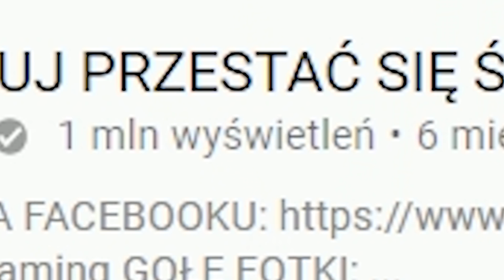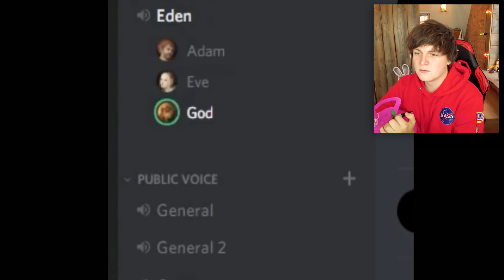SPRÓBUJ PRZESTAĆ SIĘ ŚMIAĆ 3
toster